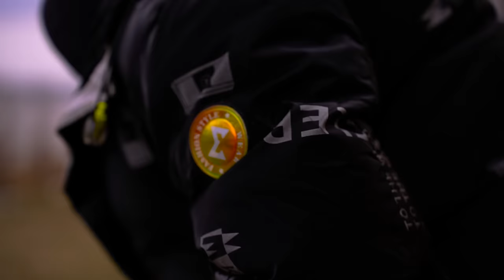Ced Auger x Buzzy Bwoy - M'man j'lâche la run (Prod. Ruffneck & Ced Auger)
Écrit et interprété par Ced Auger & Buzzy Bwoy
Produit par Ruffneck & Ced Auger
Enregistré, mixé et masterisé par Ruffneck au RuffCheck Studio
Vidéoclip réalisé par DLD Vision